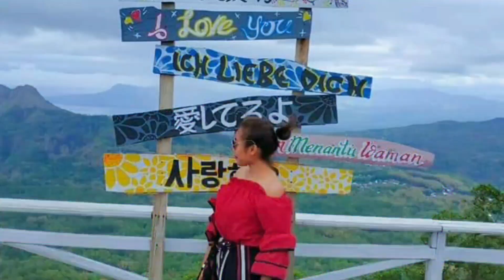🤗 Ciri atau Tanda Kalau Asumsimu Sudah Bekerja 😍 - The Law of Assumption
Bingung mau scripting dimana, silahkan pesan Dream Journal di sini kak..

Aku pakai Perawatan wajah dari Scarlett Whittening, kak.. Silahkan pesan di sini, kak..

Kalau rangkaian Bodycarenya, aku pakai dari Scarlett Whittening juga. Silahkan pesan di sini kak..

Ternyata ada tandanya lho kalau asumsi kita bekerja 😇😇😇😇

👉 Buat DIA TUNDUK Sama Kamu Cuma Dengan Fotonya Saja - The Law of Attraction - Pikiran Bawah Sadar

Tanda atau ciri asumsimu bekerja
hukum tarik menarik
cause effect
diskusi
pikiran bawah sadar
kekuatan pikiran
alam bawah sadar